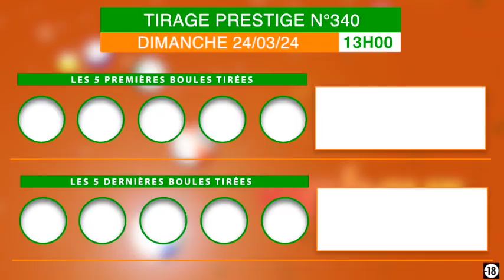Visionnez la vidéo du tirage PRESTIGE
Visionnez la vidéo du tirage PRESTIGE sur la chaîne YouTube : Loto Bonheur Lonaci

Faîtes vos calculs pour les prochains jeux.